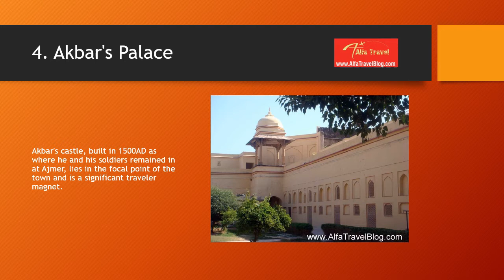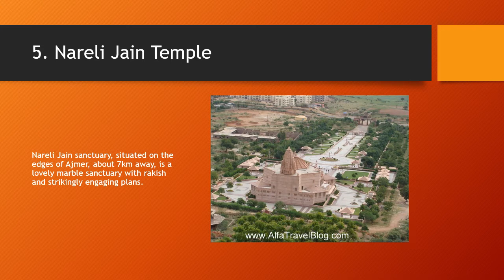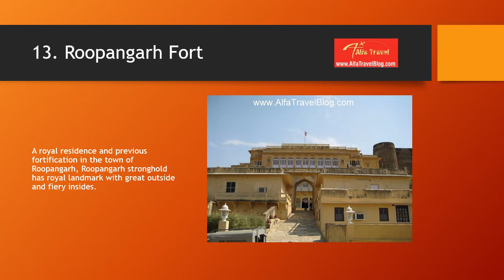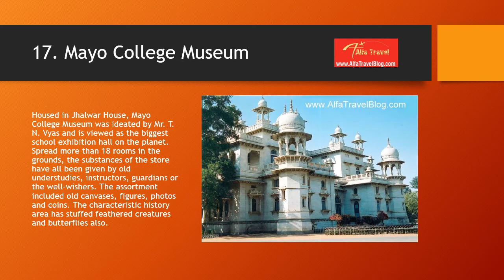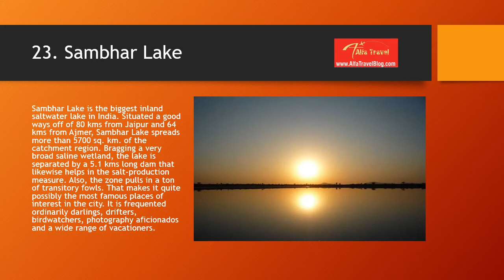Plces to visit in Ajmer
Dear Visitors,

Bell Icon  🛎️